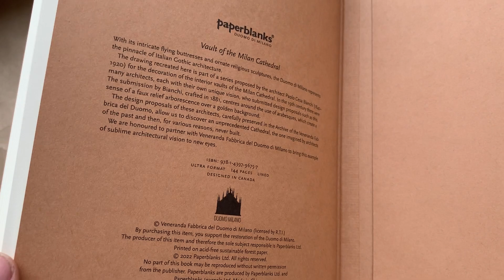Блокнот Paperblanks Vault Of The Milan Cathedral, Свод Миланского Собора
Записная книжка Paperblanks Vault Of The Milan Cathedral (Свод Миланского Собора).